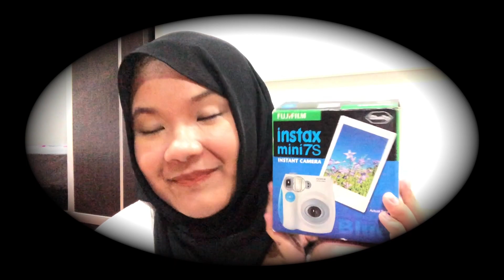GRWM + polaroid giveaway !! 🎞📷 (malaysia)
VALID FOR MALAYSIAN ONLY
so i decided to do a giveaway, since i got this one polaroid that i haven't use for years. This giveaway is to give out to my subscribers yang selalu support i :) i really love you guys!! This giveaway will end bila i dah dapat 1000 subscribers , so until then , the giveaway is still going on.

✰ S T E P S  T O  W I N ✰
3. Like this video

GOODLUCK!!

Comment video requests if you have any!